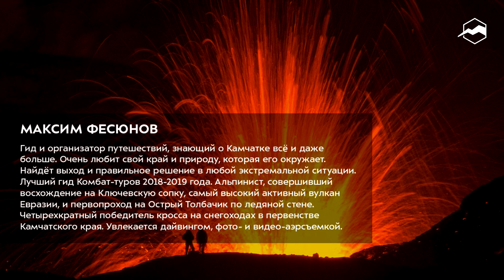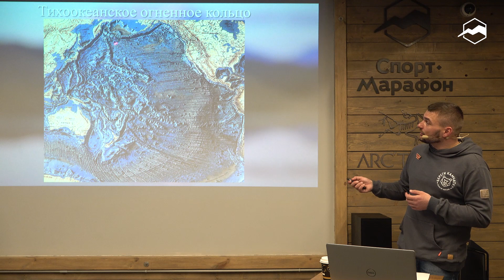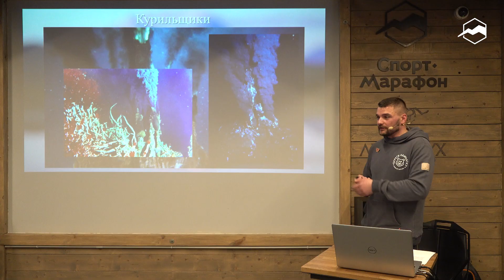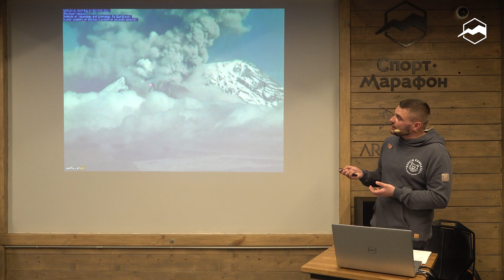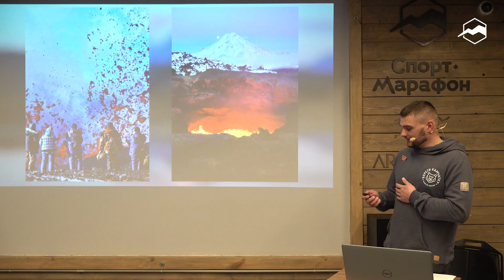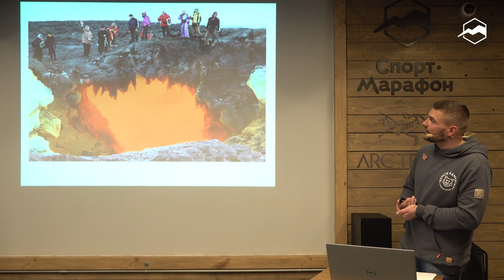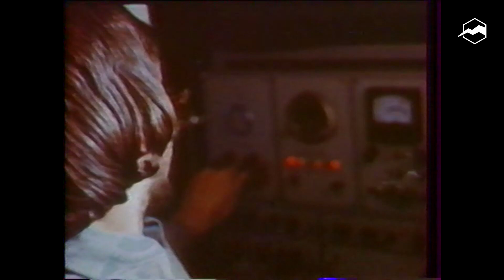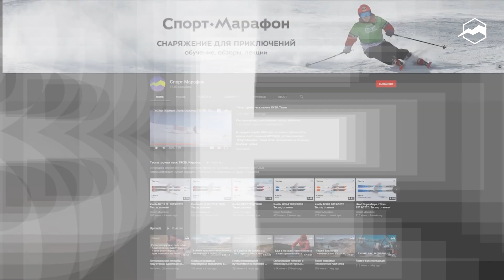Вулканы Камчатки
На этот раз основной целью выступления было — развеять миф об опасности вулканов Камчатки.

Поговорили об их видах и особенностях, подробно разобрали:
- Что такое вулканы: строение и типология вулканов. Сколько вулканов одновременно извергаются в мире? Вулканическая теория зарождения жизни на земле.
- Наземные и подводные вулканы Камчатки.
- Предсказания извержений и землетрясений. Мнения вулканологов.
- Вулкан Безымянный и самое мощное извержение в мире.
- Вулкан Толбачик. Лавовые поля и мёртвый лес.
- Авачинский вулкан. Споры вулканологов о приближающемся извержении. Что значит формула 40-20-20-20?
- И обсудили многое другое!

Спикер:
Максим Фесюнов — ведущий гид Комбат-туров на Камчатке, более 25 лет живёт и путешествует по полуострову, с 2009 года профессиональный гид и фотограф.

0:00 Вулканы Камчатки
1:25 Сколько сегодня извергается вулканов на Земле, распространение вулканов, литосферные плиты
5:22 Землетрясения и цунами
13:52 Тихоокеанское огненное кольцо
23:42 Спрединг и субдукция
28:56 Вулканы Камчатки
34:21 Подводные вулканы (курильщики)
41:15 Плато Путорана и пермское вымирание
43:52 Вулканизм Камчатки
46:08 Вулкан Безымянный
50:28 Авачинский вулкан
53:59 Вулкан Шивелуч в реальном времени (2017 год)
58:39 Извержения Авачинского вулкана в 1991 и 2019 годах
1:03:38 Вулкан Ключевской
1:06:43 Вулкан Горелый
1:07:15 Вулкан Мутновский
1:08:07 Вулкан Толбачик
1:14:01 Извержения и жертвы в цифрах
1:18:34 Видеосъемки извержения вулкана Толбачик в 2012 году
1:22:12 Видеосъемки извержения вулкана Эбеко (Курилы)
1:23:54 Видеосъемки Авачинского вулкана
1:26:30 Виды вулканов по форме
1:26:52 Вулканы Камчатки (Академия наук, Горелый, Ключевской, Камень, Ксудач, Острый Толбачик, Плоский Толбачик)
1:35:38 Вопросы-ответы
1:43:04 Документальный фильм «Лицом к огню»
2:01:19 Видеосъёмка извержения вулкана Толбачик в 2012 году
2:04:48 Вопросы-ответы